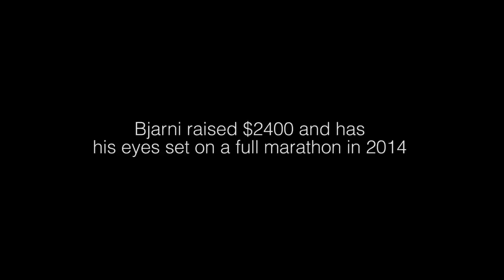Bjarni takes on a Half Marathon for his wife Kristjana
In the summer of 2013 Bjarni took on a great challenge. A Half Marathon in support of Families of SMA in Iceland.

A chef with no sporting bakground, Bjarni utilized CrossFit in his training for the event, needing to prepare both mentally as physically.

He knew he'd need to work twice as hard as the other competitors as he would be pulling more than just his own weight.